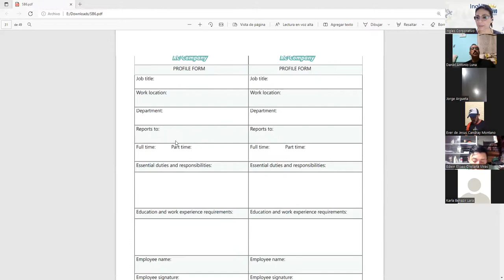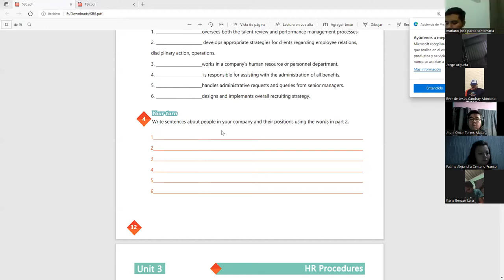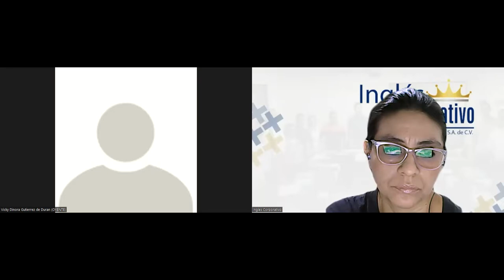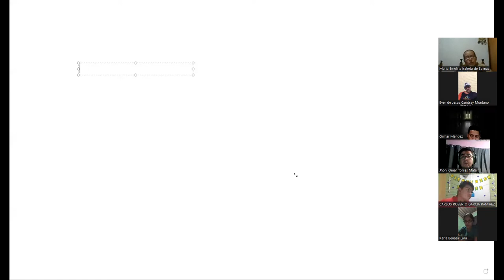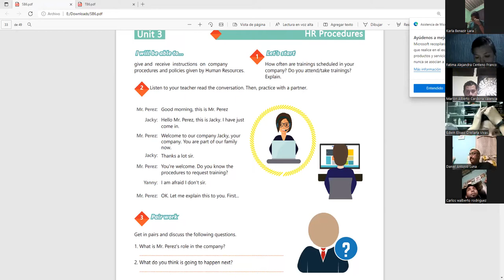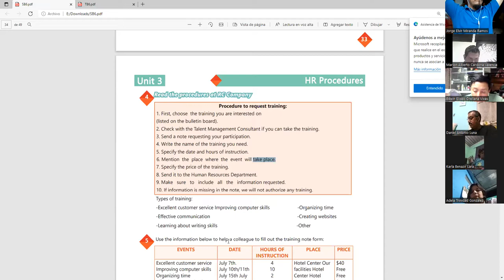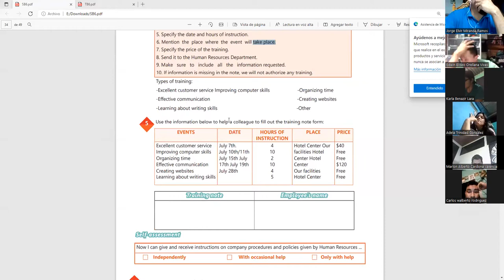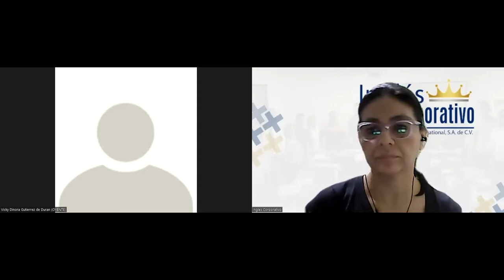Ingles Corporativo-Videoconference #13 How to use present progressive for ongoing actions